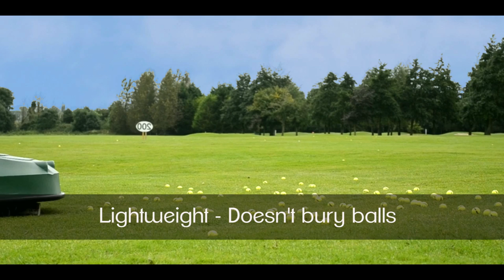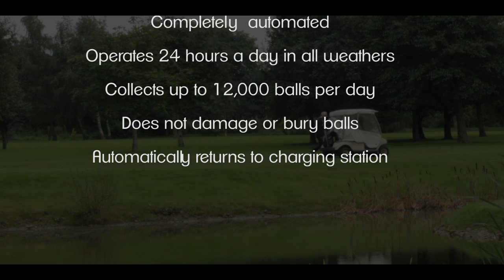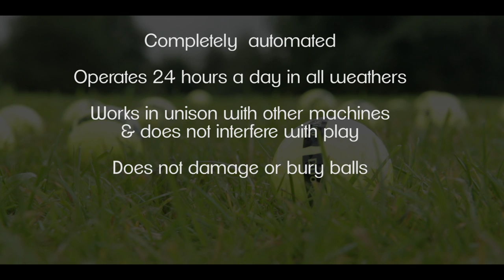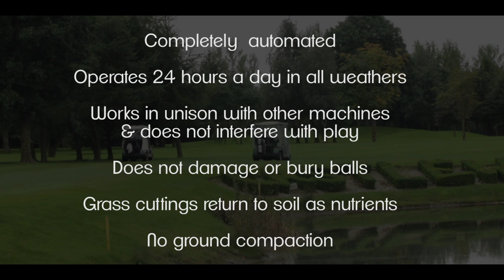Range King Automatic Practice Range Equipment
The automated robots are designed to reduce costs, streamline resources and enhance the health of your golf driving range outfield. The ideal all in one ball managing and lawn mowing solution for your outfield maintenance needs.